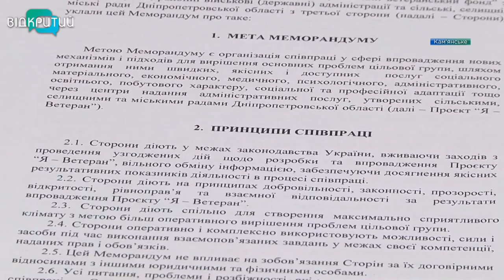ЦНАПи Кам’янського долучилися до послуги “Я - ветеран”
Долучилися до послуги “Я - ветеран” і ЦНАПи Кам’янського. Місто стало одне з 84 учасників нової програми Дніпропетровщини. Мета - полегшити ветеранам українсько-російської війни надання адміністративних, соціальних, побутових потреб. Загалом понад 100 послуг. Зроблять це за принципом “єдиного вікна”. Тобто обслуговувати таких людей будуть без біганини по кабінетах. Всі запити та терміни їх виконання фіксуватимуть в єдиній системі звернень. Запрацювати сервіс повинен до кінця весни.